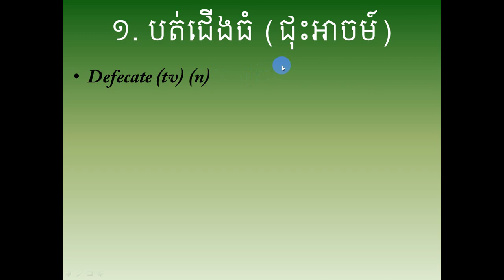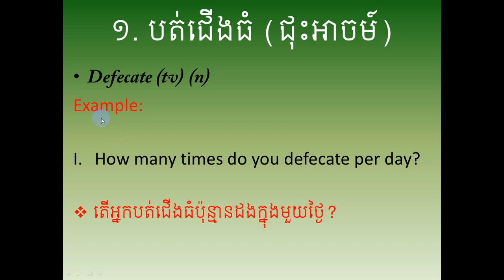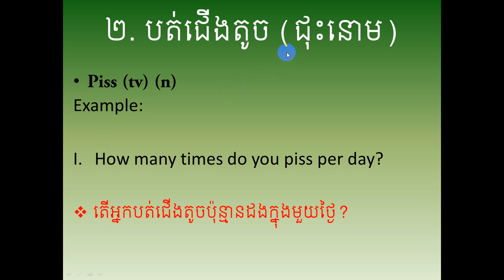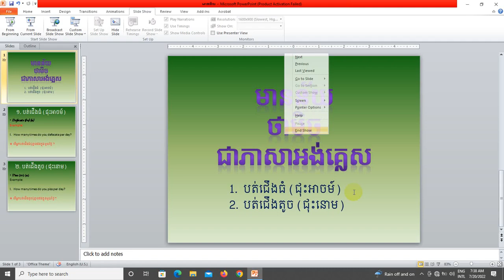អាចម៍_និង_នោមមានន័យដូចម្តេចជាភាសាអង់គ្លេស_Defecate_Vs_Piss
Please subscipt me#អាចម៍_និង_នោមមានន័យដូចម្តេចជាភាសាអង់គ្លេស_Defecate_Vs_Piss#អាចម៍_និង_នោមមានន័យដូចម្តេចជាភាសាអង់គ្លេស_Defecate_Vs_Piss